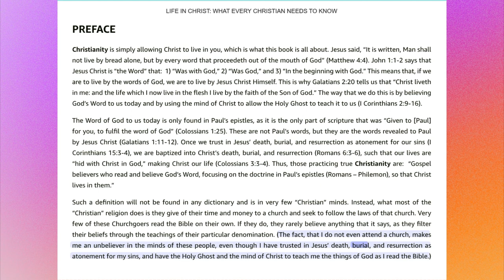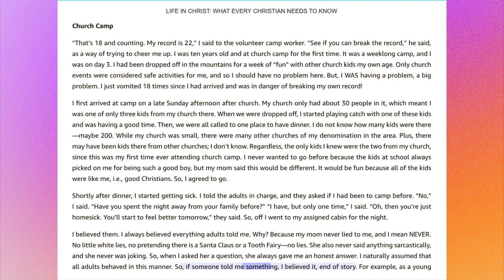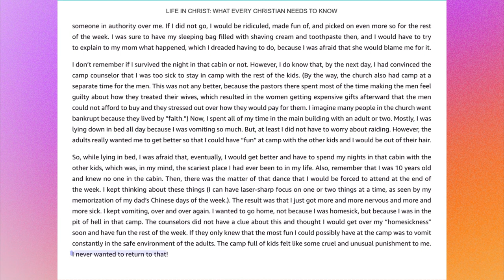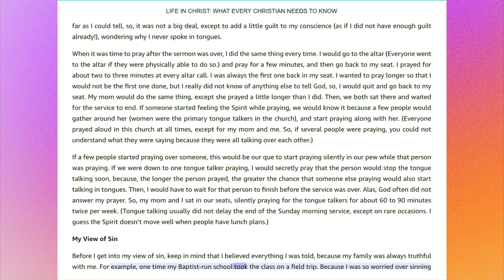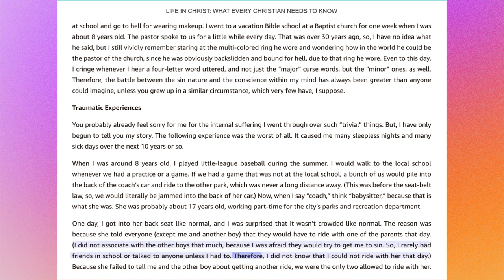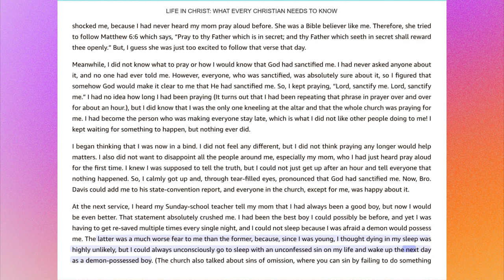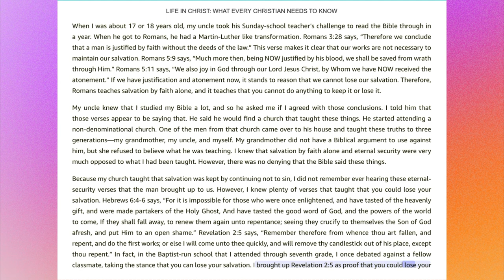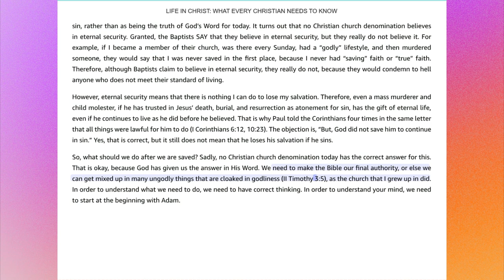November 1, 2023-#1- Life In Christ What Every Chrisitan Needs To Know- Introduction 1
Life In Christ What Every Chrisitan Needs To Know Introduction 1-By Eric Neumann